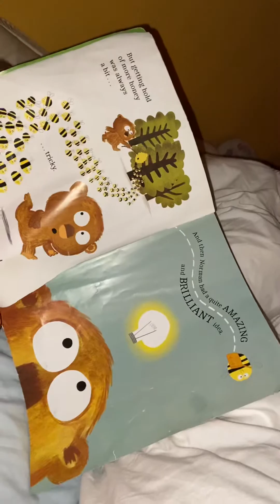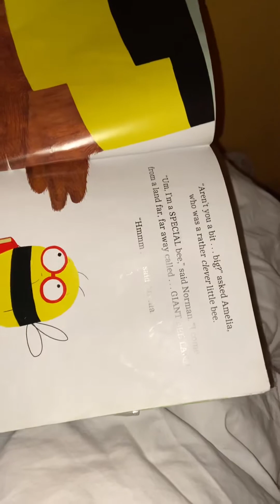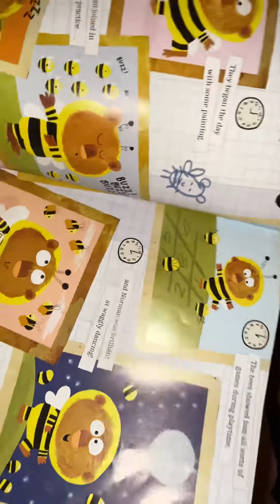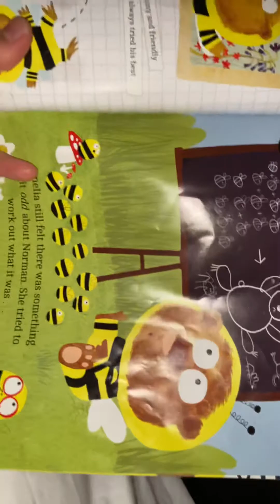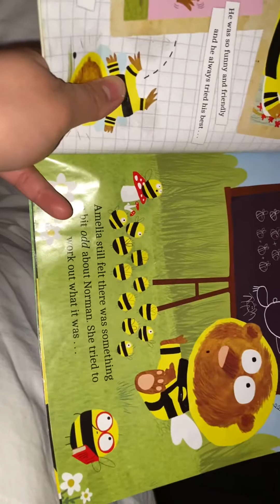Kalog-ay's favourite bedtime story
Norman the bumble bear